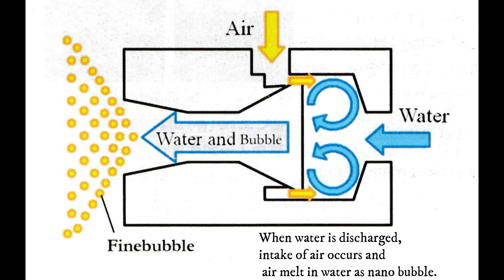Super waterize technology ～NANO BUBBLE～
Nano bubble technology born in Japan is to allow air melt in water with quite small bubble like nano size.
When air melt in water, various functions can be added to the liquid without using chemical substances.
Application of the use of nano bubbles are progressing in various fields, and rapidly in various fields, including environmental, agriculture, food and fisheries.
If you are interested in "nano bubble technology", please kindly contact below.